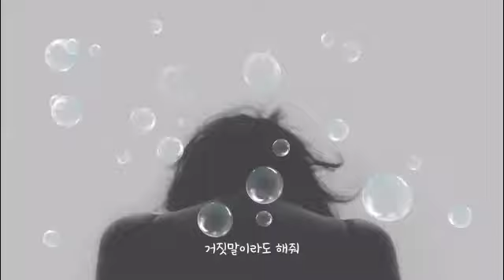거짓말이라도 해 줘 ㅡ 마지